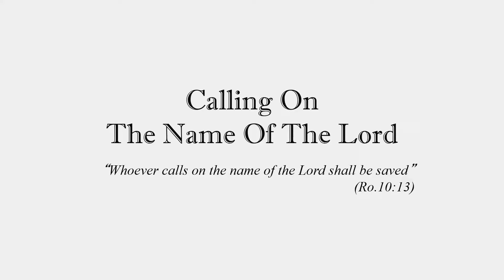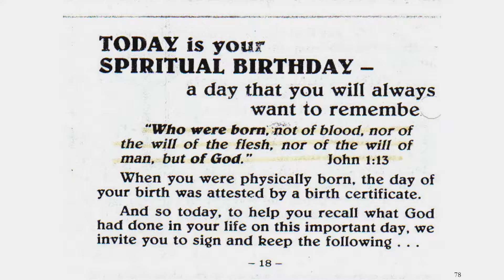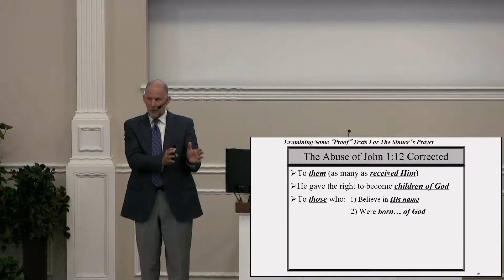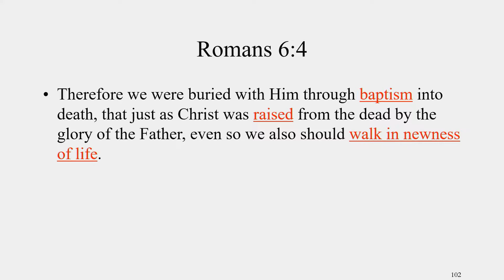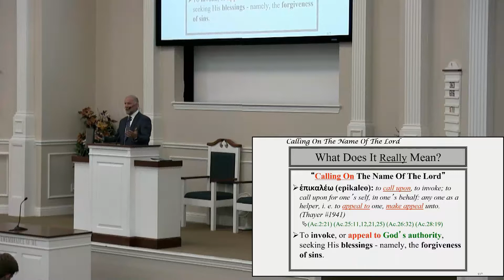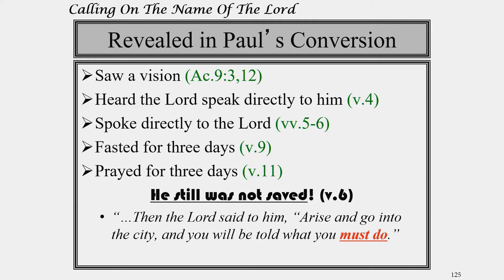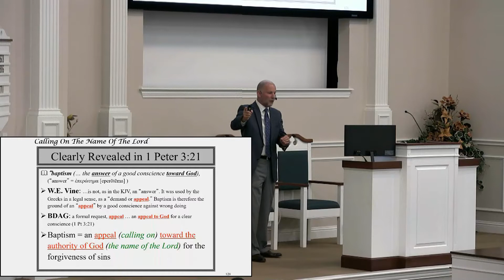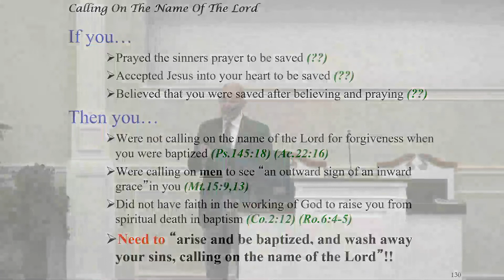Calling On the Name of the Lord